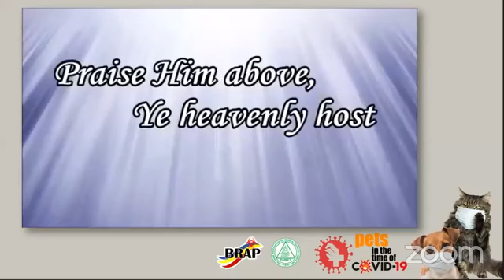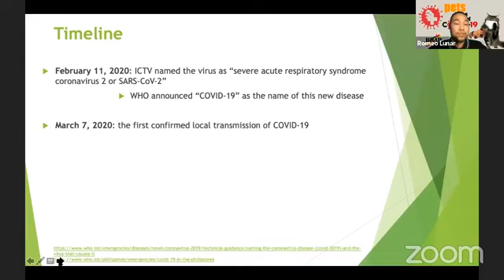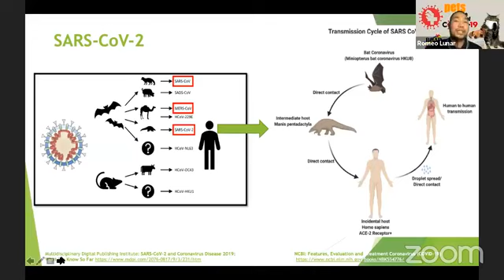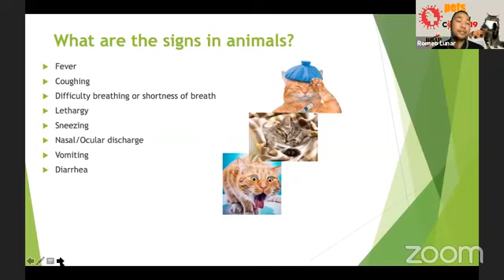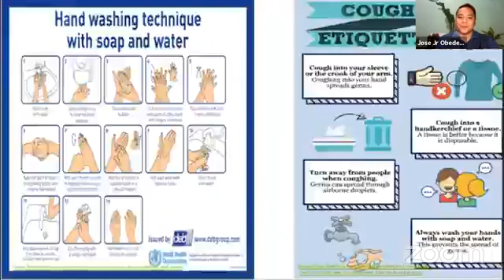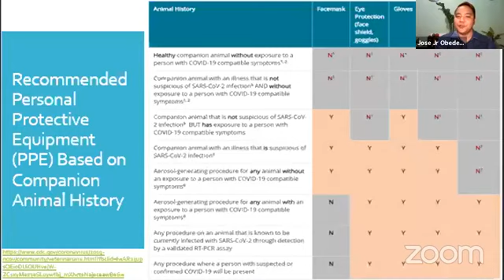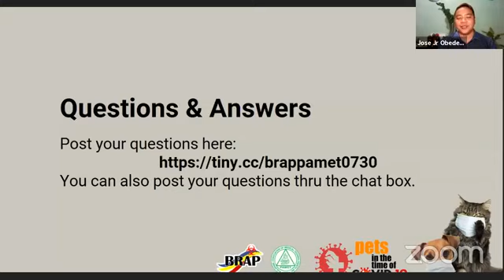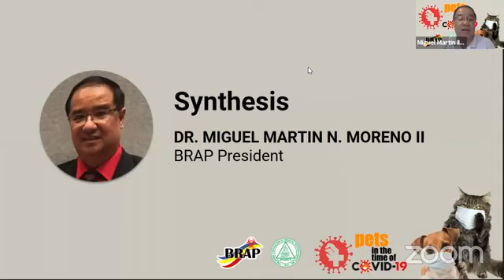BRAP-PAMET Joint Webinar Series No. 5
BRAP-PAMET Joint Webinar Series No. 5 entitled Pets in the Time of COVID-19